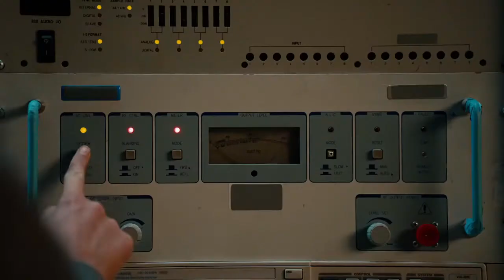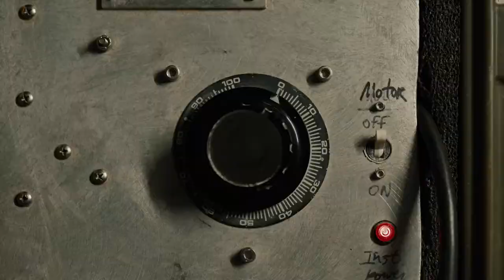2021 Ford Mustang Mach-E Leavenworth KS | New Ford Mach-E Gladstone MO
The 2021 all-electric Mustang Mach-E can be charged super fast. But can it beat the charge of lightning generated from a 12ft Tesla coil? With a DC Fast Charger you get a 59 mile range. With the Lighting Charge you get a 26 mile range. You do the math. Mustang Mach E get’s charged 59 miles in less than 10 minutes.